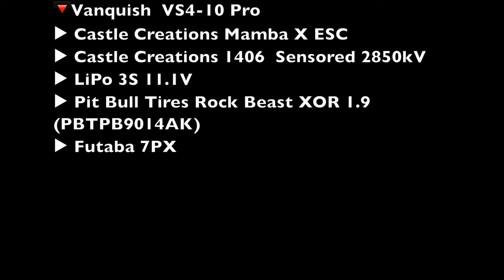Rc Cars Going Dusty Uphills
▶︎ Futaba 7PX

🔻GMade GS02 BOM:
▶︎ Holmes Hobbies Puller Pro Motor (2200kV)
▶︎ Castle Creations BEC 2.0 BEC 15A (CSE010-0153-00)
▶︎ RC4WD 1/10 WARN 8274 WINCH (Z-E0075)
▶︎ LiPo 3S
▶︎ SSD RC 1.9" Steel 8 Spoke Beadlock Wheels (SSD00254)
▶︎ Futaba 7PX